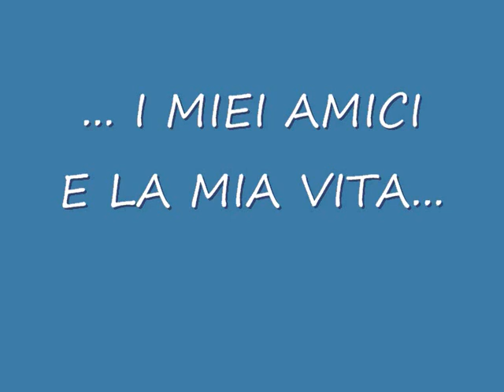dedicato a tutti i miei amici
a voi :D